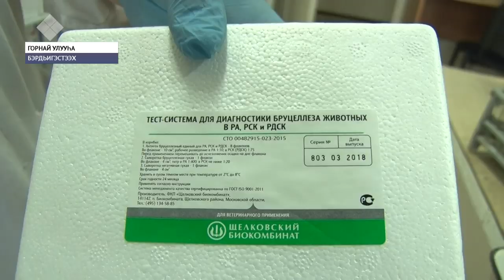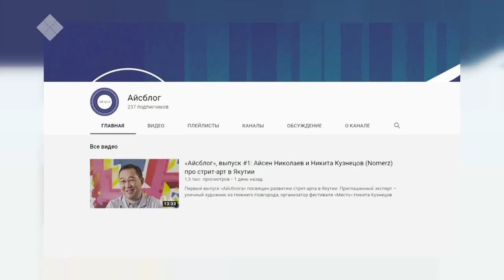«Саха сирэ» информационнай биэрии. Алтынньы 23 күнэ, 13:30 ч